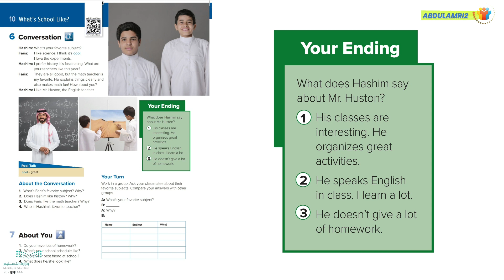Super Goal 1 unit 10 كتاب أول متوسط الوحدة العاشرة What’s School Like ? 6 conversation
6 Conversation

Hashim: What’s your favorite subject?
Faris: I like science. I think it’s cool.
I love the experiments.
Hashim: I prefer history. It’s fascinating. What are
your teachers like this year?
Faris: They are all good, but the math teacher is
my favorite. He explains things clearly and
also makes math fun! How about you?
Hashim: I like Mr. Huston, the English teacher.

7 About You
 1. Do you have lots of homework?
 2. What’s your school schedule like?
 3. Who’s your best friend at school?
 4. What does he/she look like?

About the Conversation
1. What’s Faris’s favorite subject? Why?
2. Does Hashim like history? Why?
3. Does Faris like the math teacher? Why?
4. Who is Hashim’s favorite teacher?

Your Turn
Work in a group. Ask your classmates about their favorite subjects. Compare your answers with other groups.

A: What’s your favorite subject?
B: ______
A: Why?
B: ______
 Name Subject Why?